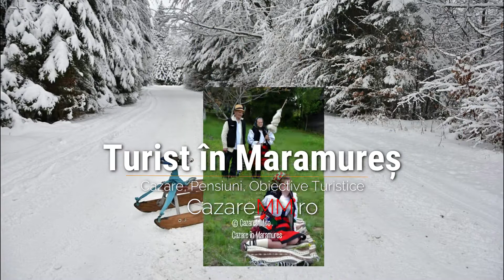Hoteluri Spa Maramures, Cazare Pensiuni Viseu De Sus, Hotel Victoria Borsa Contact